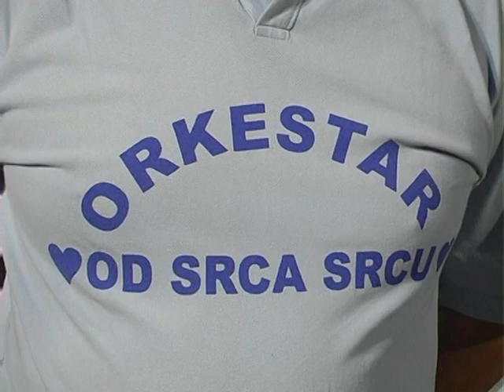Krstenje Nikole Blagojevica 26- 27.jul.2008 Samarinovac Igranka DVD 2-1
Orkestar Srca Srcu,Dragisa Prvulovic.Nebojsa Prvulovic,Nenad Prvulovic,
Milun Isakovic,Dragana Jeremic,Pavlovic Dragan Pavle.